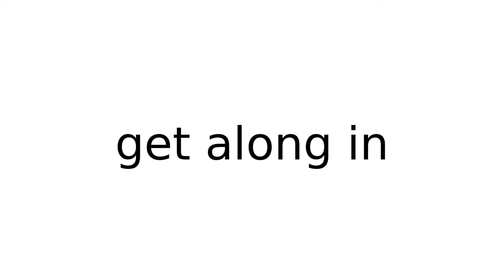get along in phrasalverbs